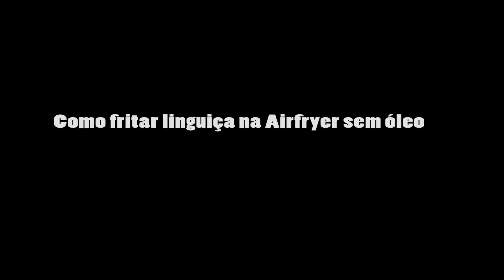Fritando linguiça sem óleo na fritadeira Walita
Queria mostrar como  Airfyer da Walita pode fritar linguiças sem usar óleo.

aqui esta o modelo que usei
mas recomendo esse tambem que tem melhor custo beneficio

Eu usei linguiça de frango congelada e coloquei na  Airfyer diretamente do freezer.
Coloquei a 150 ° C por 10 min para descongelar. Virei a linguica e coloque 190 ° C durante 10 min..
Depois finalmente virei de novo e fritei por  mais 10 min a 190 ° C
  A linguiça  ficou uma delicia. Se nao tivesse congelado ia demorar só uns 15 minutos pra fazer